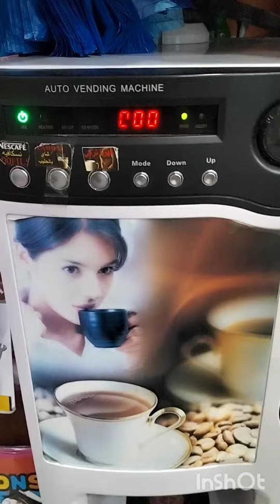चाय बनाने वाली मशीन🥰😝 । tea maker।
चाय बनाने वाली मशीन🥰😝 ।
 tea maker।
your qeures:-
chai bnane wali mashin
टी मेकर
tea mekar
Sk raaj.s
roobot चाय mekar